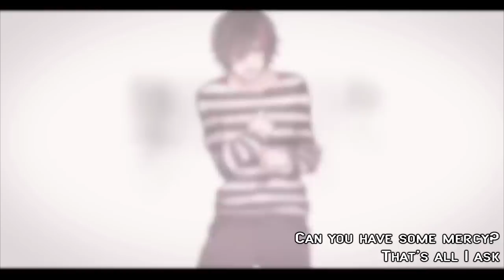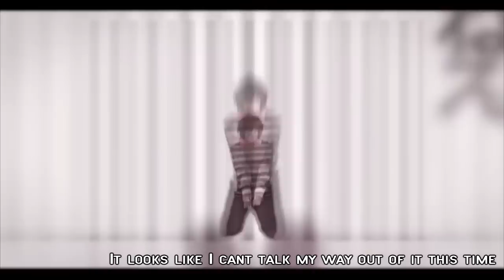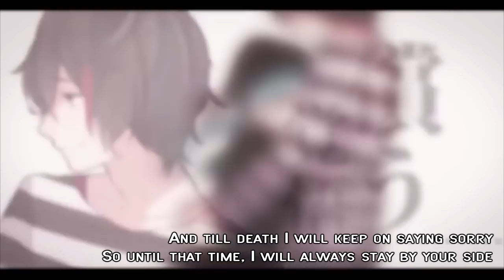Renai Saiban / Love Trial / 恋愛裁判 (English cover by Froggie)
I used to think that this song was about cheating, but recently I've come to realize that maybe it's about a normal lover's fight.

Renai Saiban / Love Trial Credits:
Original Vocal: 初音ミク / Hatsune Miku
Lyrics, Composition & Arrangement: 40mP （mylist/7975931, @40mP）
Video & Illustration: たま / Tama （mylist/8994160, @tamak0）
Piano: 事務員G / Zimuin G （mylist/3971593, @ZimuinG）
Bass: mao （mylist/14134845, @mao_alpaca_love）
Guitar: [TEST] （mylist/2779693, @hiroki_test）
Drums, Percussion: ショボン / Shobon（mylist/7711446, @Shobon_mint）
Engineering (REC & MIX): Takashi Nemoto (Soundcrew studio)
English lyrics by FlyByVictory
Vocals & mix by FroggieSinger

✈ Lyrics (free to use, but don't forget to credit FlyByVictory!!!):

Don’t know what came over me
And so, you must believe
That to me, you are my, everything
Please, just don’t, bring the hammer down harshly
I can’t go living without you, why can’t you see?

Oh Jesus
Please don’t give me that cold stare
No, not again, I’ll change myself, you know that I’ll swear, wait!
Can you have some mercy? That’s all I ask
So, just this once can you please turn your back?

A perfect crime I had planned all night
And coupled with, a pretty airtight alibi
But I just can’t pull the, wool over your eyes
A simple trick, ain’t that right?  No, no, no!

Here at my Love Trial, can you please just tell me?
How long’s the list of charges going to be?
For the verdict, after my apology
By powers vested, you had declared that I was guilty

Hey, this cannot be happening, wait,
If it’s the end, would you please listen to my last request?
If you want to toss me down some dark pit,
At least can your hands be the ones that push me in?

Oh Jesus
Guess the evidence is right, so
It looks like, I can’t talk my way out of it, this time,
Hey if this is where you want to keep me locked
I can’t complain where I had ended up

So thanks to all these, character flaws
And one time transgression, you can’t forgive at all
I know you won’t be, returning with the key
I’m stuck in quite a pickle, even if, I start to beg and plead

Is this the “perfect crime”?  No, that just can’t be right
It wasn’t what we were after all this time
And looking at us, this pain that we held inside
Both fated to pass judgement on this relationship of ours

And the verdict, in which I’m guilty
So, what crimes will you decide to blame on me?
And till death, I will keep on saying sorry
So until that time, I will always stay by your side

My Love Trial, I can finally see
The truth that, you had been, trying to show me
As your tears fell, I noticed something as well
The smile you hid here, it had all become quite clear, I see!

Hey!  Aren’t you guilty?

Love Trial / renai saiban (English cover)